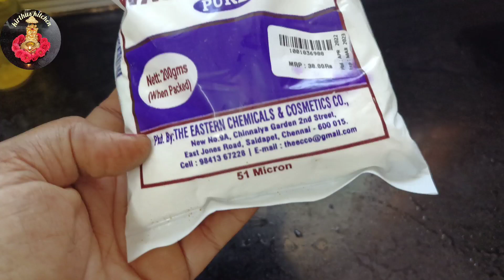💁Quick and easy Way to remove salt water stains in sink/✨Tips to clean kitchen sink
How to remove salt water stains on sink/Maintain kitchen sink clean by using coconut oil/kitchentips

kirthuskitchen channel
My details